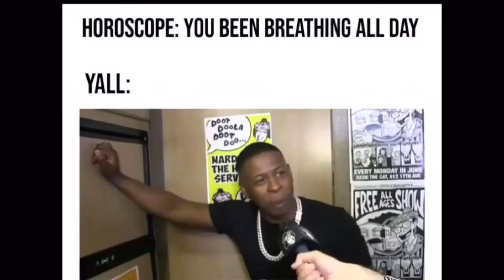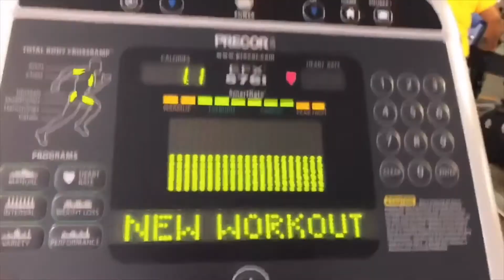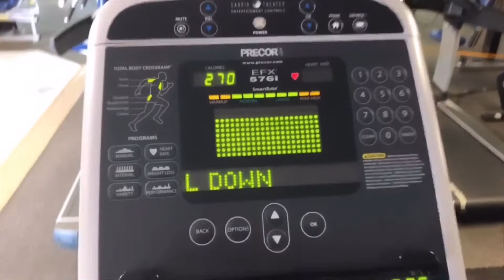Strict Keto What I Eat In A Day I Weight Loss Vlog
STRICT KETO WHAT I EAT IN A DAY (EPISODE 5)
So, in today's video we are doing a STRICT KETO WHAT I EAT IN A DAY. Quick summary about me: I am an endomorph female and I eat mainly Keto (Very Low Carb Diet). I'm doing the Keto Diet for Fat Loss AND because it honestly makes me feel so much better. Monday-Friday I practice intermittent fasting. On the weekends, I just live my life...haha! Thank you for joining me on my keto weight loss journey as I’m getting rid of allll the fat!